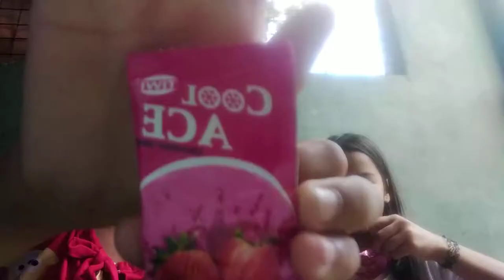February 12, 2021